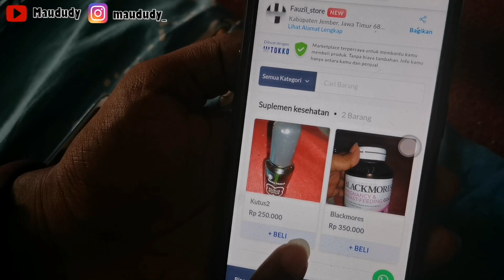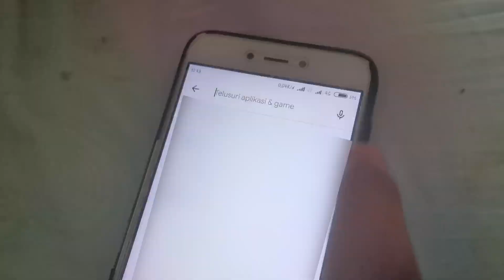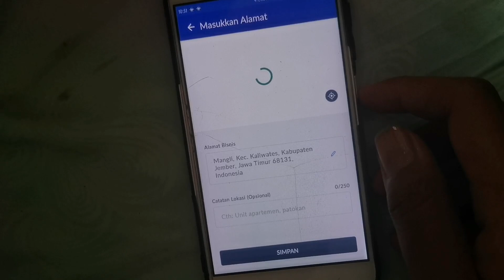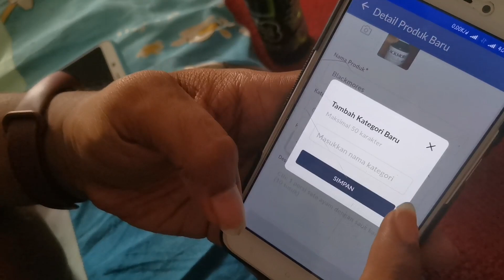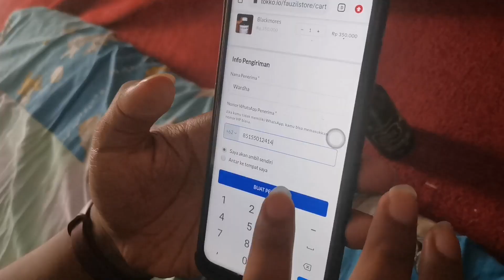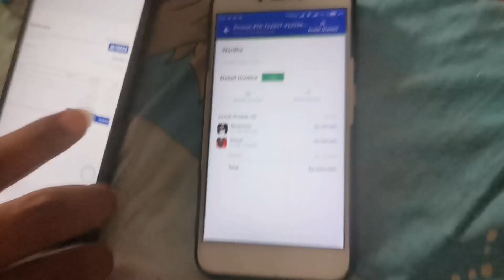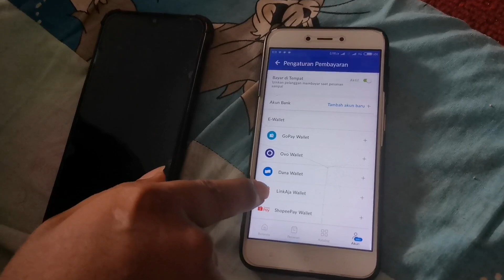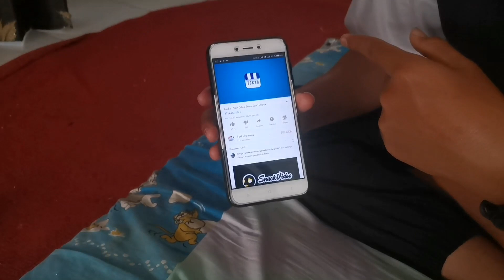Fauzil, Adiknya Wardha | Omnya ALI belajar jualan online | Katalog Online Gratis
Omnya ALI belajar jualan online | Fauzil Adiknya Wardha | Katalog Online Gratis